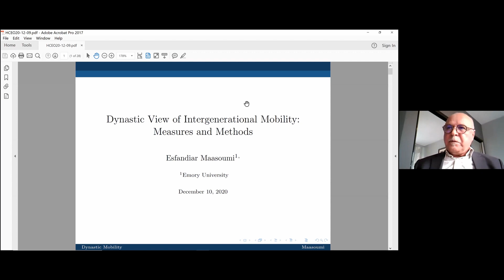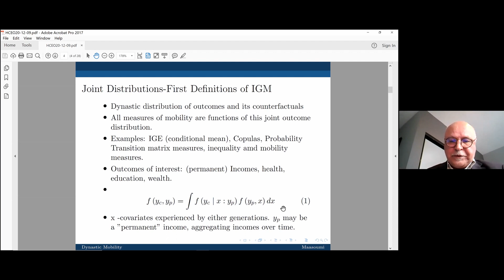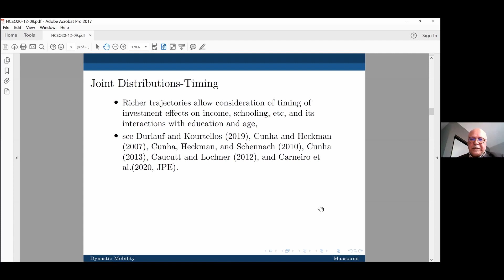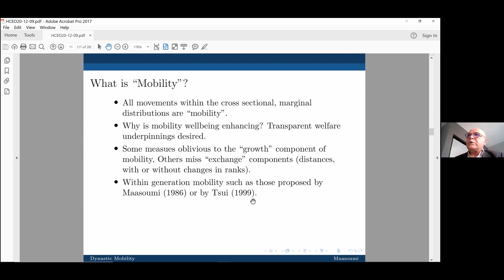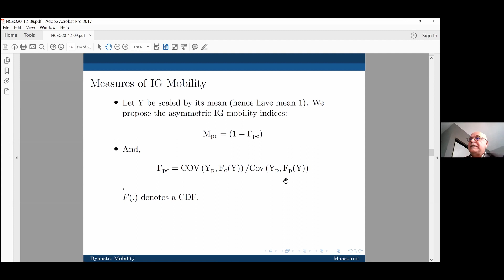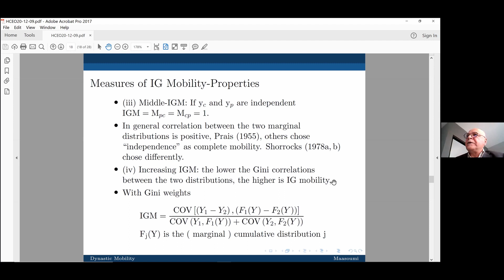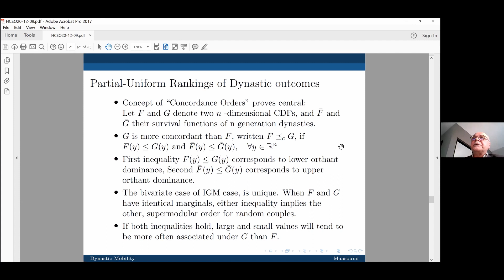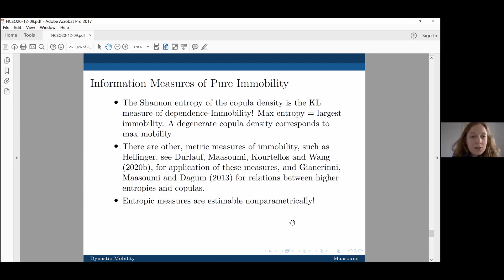Conference on New Approaches to Intergenerational Mobility: Esfandiar Maasoumi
MIP network member Esfandiar Maasoumi presents "Dynastic View of Intergenerational Mobility: Measures and Methods" at HCEO's 2020 virtuall Conference on New Approaches to Intergenerational Mobility.